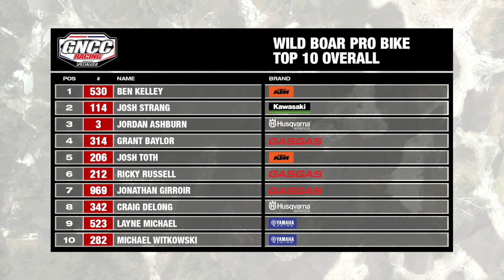2021 Wild Boar GNCC Pro Bike Highlights